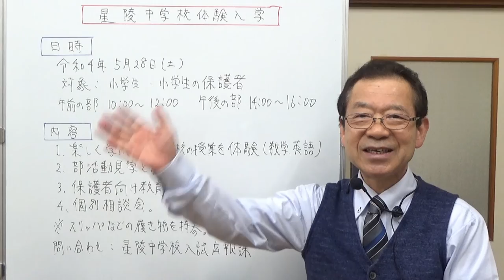星陵中学校体験入学 静岡県の学校情報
富士宮市にあります星陵中学校体験入学のお知らせです。